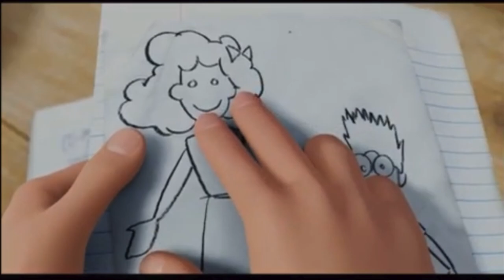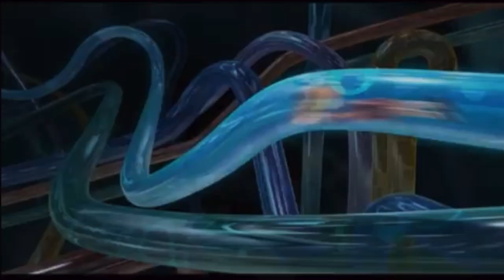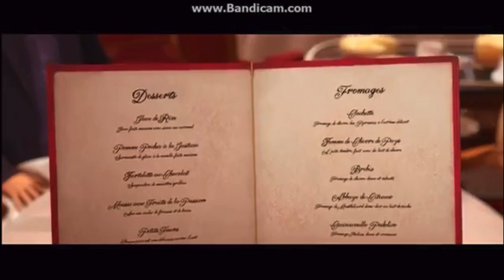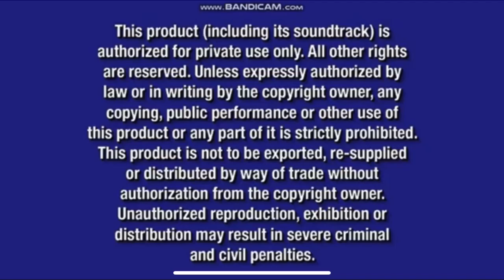Opening to Flushed Away 2007 Disney DVD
Opening:
1. Walt Disney Home Entertainment Logo
2. Dreamworks Animation Logo
3. The Jungle Book 40th Anniversary Platinum Edition DVD Trailer
4. Shrek the Third Theatrical Trailer
5. Meet the Robinsons Theatrical Trailer
6. Ratatouille Theatrical Trailer
7. Return to Neverland DVD Trailer
8. Bee Movie Sneak Peek
9. Disney DVD Logo
10. Warning Screens
11. 1995 Walt Disney Pictures Logo
12. Dreamworks Animation Logo (Flushed Away Variant)
13. Aardman Logo (Flushed Away Variant)